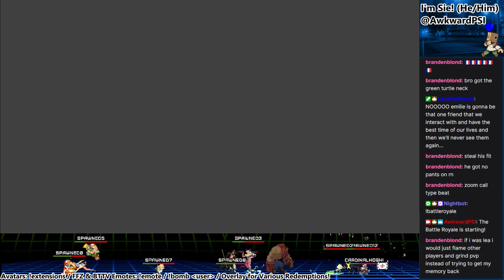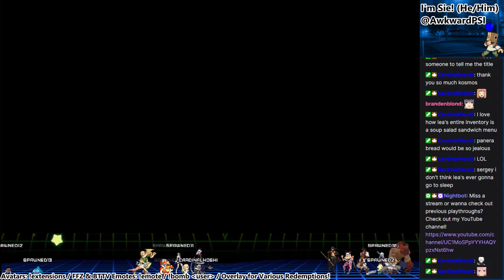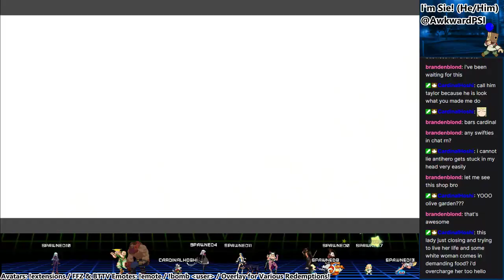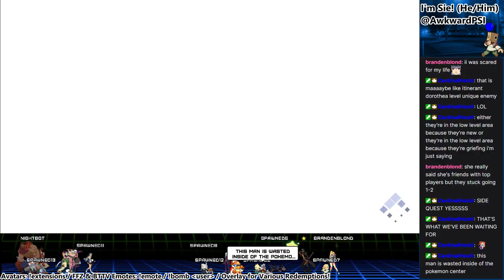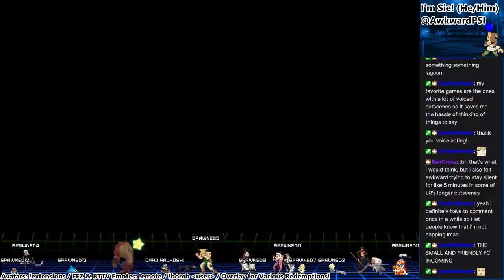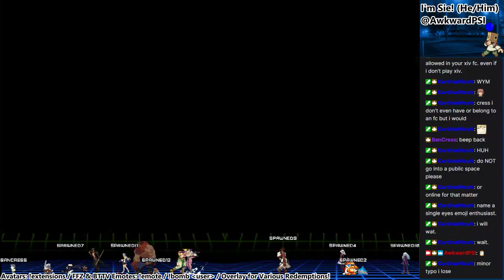CrossCode! Part 2 🌐 Sock It to Hedgehag [Stream VOD]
TIMESTAMPS
2:00 - Stream Start
7:12 - Game Start / Skip Initial Ramblings
22:57 - Cutscene
29:00 - Duel with Apollo!
33:16 - End of Chapter 3
39:04 - Chapter 4: Dungeons & Guilds
48:10 - Sidequesting
1:33:16 - Lea and Emilie get JUMPED
1:44:56 - End of Break, More Sidequesting
1:49:37 - Optional Boss
2:09:08 - Exploring Bergen Trail
2:35:20 - More Exploring, into Bergen Waterfalls
2:48:17 - Arriving in Bergen Village
3:08:28 - Cutscene with Bergen Mayor
3:13:14 - Cutscene with Lukas
3:24:55 - Joining a Guild! and Cutscenes
3:38:54 - Checking Out the Last Minute Heroes HQ

Hi, it's Sie! This is my first time, blind playthrough of CrossCode, the 2018 fast-paced Action RPG, and the first release from indie game studio Radical Fish Games! With beautiful 16-bit era-inspired graphics, puzzles galore, and a gameplay system bursting with self-expression, it'll prove to be a fun venture!

If you're interested in seeing more of my content, please consider Subscribing to the channel, as well as dropping a Follow over at my Twitch so you can catch streams as I go live

If you've watched even one minute of my content: Thank you very much from the bottom of my heart!